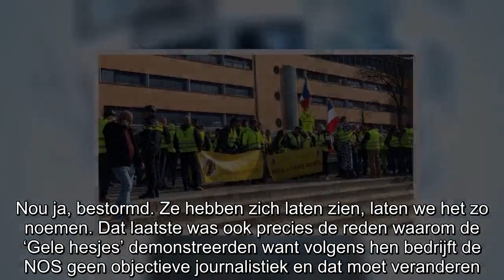Haha! Gele Hesjes bestormen ‘NOS = fake news’-gebouw op het Mediapark!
Het is weer zaterdag en dat betekent ondertussen maar één ding: de ‘Gele hesjes’ komen weer in actie! Vandaag in Frankrijk, maar ook in Nederland! Leden van de protestbeweging hebben in Hilversum één